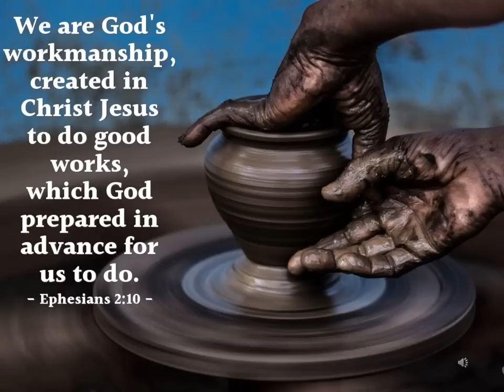CARMEL PRERAN I ಆಮಿ ದೆವಾಚ್ಯಾಚ್ ಹಾತಾಚೆಂ ಕಾಮ್! I 29 Monday I Oct 22 I Ephesians 2: 1-10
ಕಾರ್ಮೆಲ್ ಪ್ರೇರಣ್ – ಸದಾಂ ದೆವಾಚ್ಯಾ ಉತ್ರಾವ್ಹಯ್ಲೊ ನಿಯಾಳ್ ಬಾಳೊಕ್ ಜೆಜುಚೆಂ ಪೂನ್’ಶೆತ್, ಬಿಕರ್ನಕಟ್ಟೆ – ಮಂಗ್ಳುರ್ ಹಾಂಗಾಚ್ಯಾ ಕಾರ್ಮೆಲಿತ್ ಯಾಜಕಾಂ ಥಾವ್ನ್
CARMEL PRERAN is a daily reflection on the Word of God by the CARMELITE Fathers at the Infant Jesus Shrine, Bikarnakatte – Mangalore, Karnataka – INDIA.